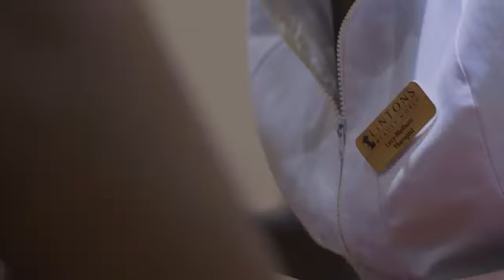The Junction Mall Celebrates Moms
We celebrate two moms who have risen above their challenges and survived cancer with a makeover from The Junction Mall. 💄What are some of the things you have learned from your mother figure?👩‍👦